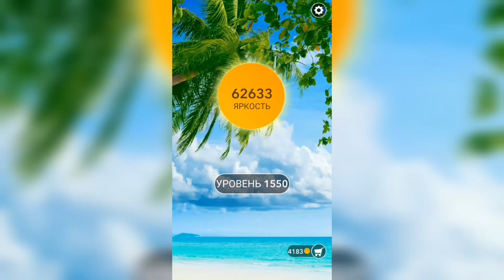Word / Слово Крест: Поиск русского кроссворда / Уровень 1550